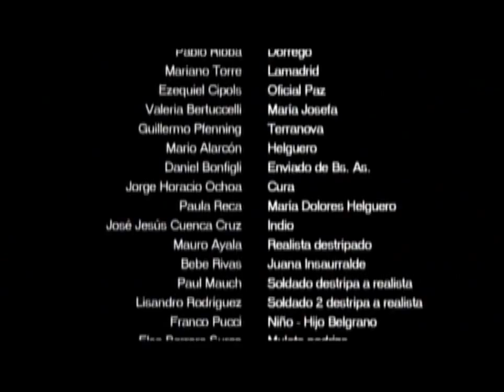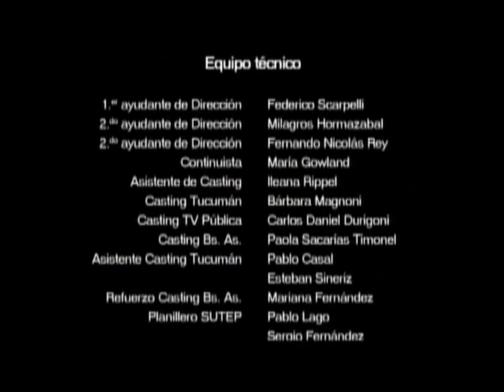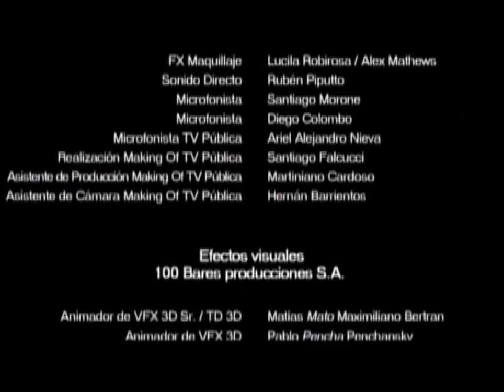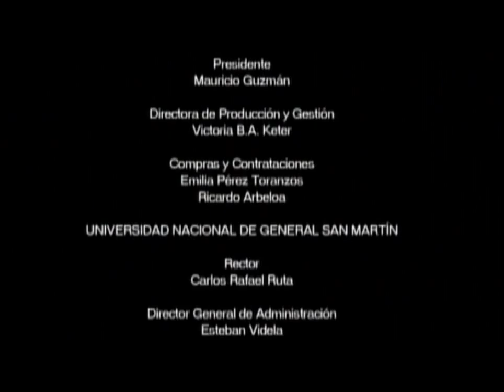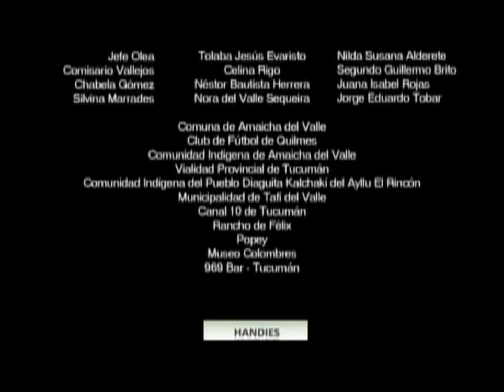Belgrano pelicula completa.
Pelicula argentina sobre Manuel Belgrano!